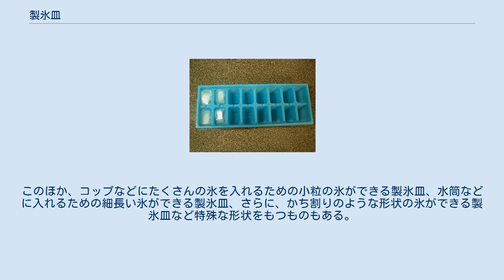製氷皿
プラスチック製の製氷皿 製氷皿（せいひょうざら）とは、冷凍庫あるいは電気冷蔵庫の冷凍室などで一定した形をもつ氷を同時に大量に作るための容器である。
アイストレーともいう。
 製氷皿の内部は一定の形に仕切られており、氷を作る際に容器内に水を張って冷凍庫などに入れることで、その形状にあわせた氷を作ることができる。
冷凍室をもつ電気冷蔵庫では、冷凍室に製氷皿を置くための専用棚が設けられており手動で製氷皿に水を入れることで製氷が行われるものが多かったが、近年では自動製氷機能をもつ電気冷蔵庫が増えている。
自動製氷機能をもつ電気冷蔵庫には給水タンクがあり、給水タンクに水を入れておけば、自動的に内部の製氷皿に注水され、氷が出来上がるとともに貯氷箱に氷が落とされるようになっている。
 製氷皿の材質は、プラスチック製、シリコン製、ステンレス製などがある。
 製氷皿は立方体あるいはそれに近い形状の氷ができるように内部が仕切られているものが多い。
このほか、コップなどにたくさんの氷を入れるための小粒の氷ができる製氷皿、水筒などに入れるための細長い氷ができる製氷皿、さらに、かち割りのような形状の氷ができる製氷皿など特殊な形状をもつものもある。